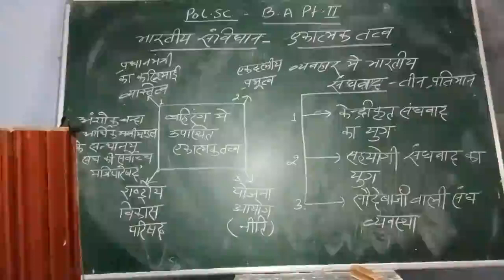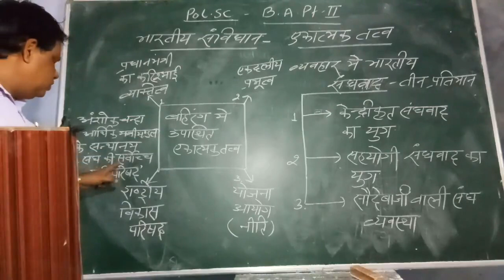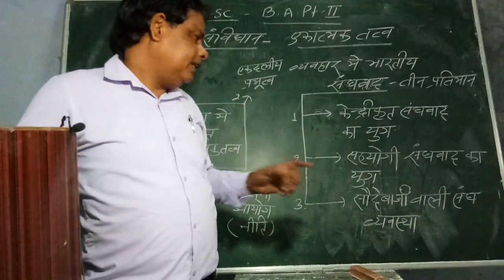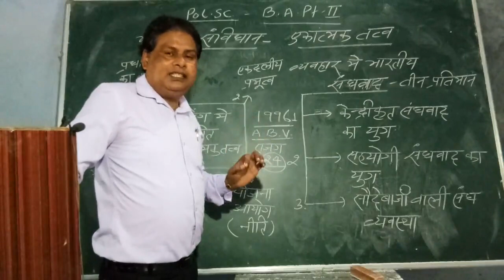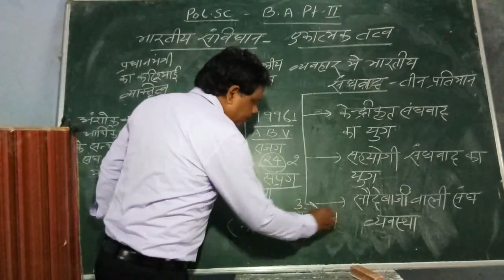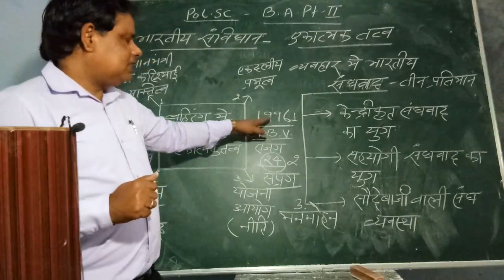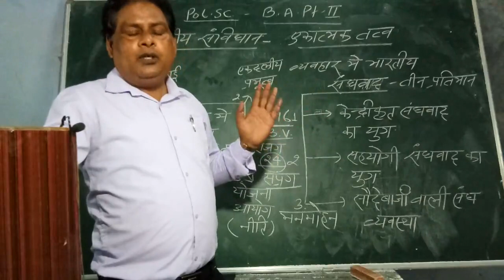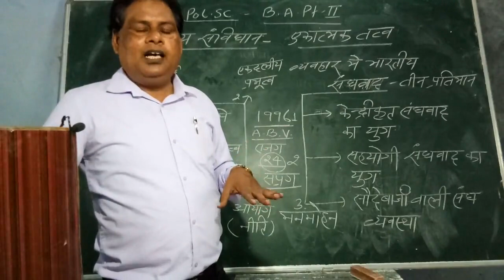BA Pt II Pols By Dr Tikam Chand